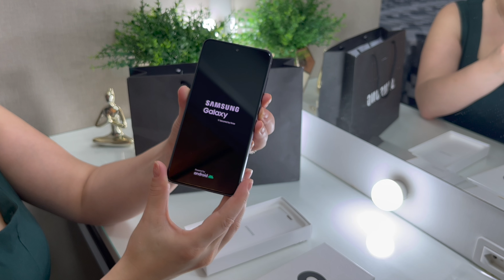UNBOXING SAMSUNG S21 FE 5G PRETO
Link do celular na Amazon

Oi, pessoal! Mais um vídeo de unboxing, dessa vez com o Samsung Galaxy S21 FE 5G, na cor preta. Espero que gostem do conteúdo! Em breve, mais vídeos! 💕

0:01 Intro
0:10 Capa do celular
0:30 Unboxing
2:31 Acessórios
3:15 Inicialização do celular e finalização do vídeo